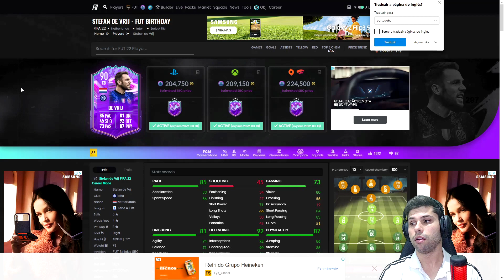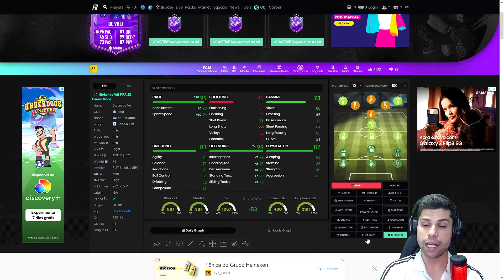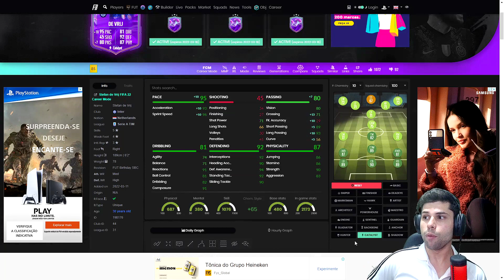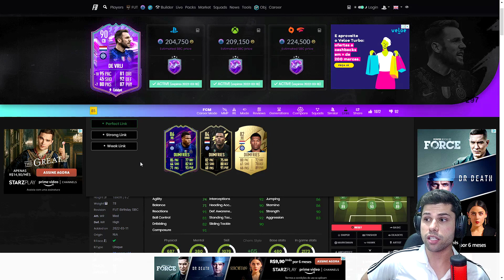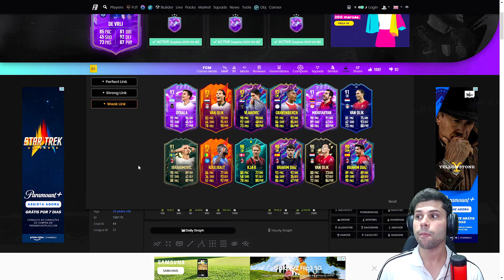O MELHOR ZAG DO FIFA 22!? STEFAN DE VRIJ 90 - FUT BIRTHDAY | PLAYER REVIEW I FIFA 22 ULTIMATE TEAM